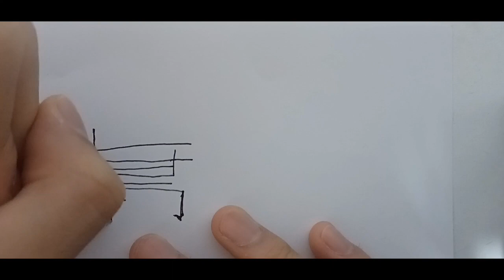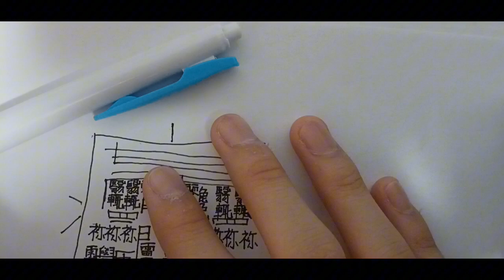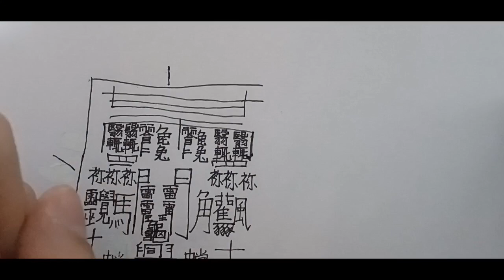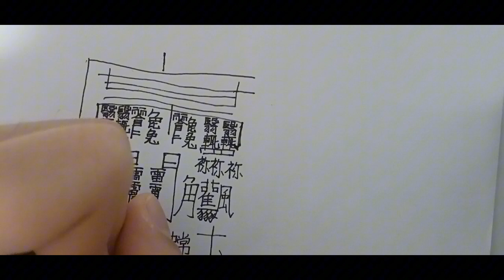世界一画数の多い漢字に挑戦してみました！